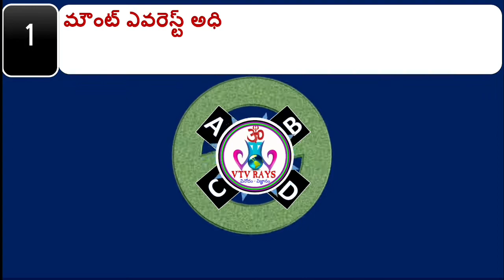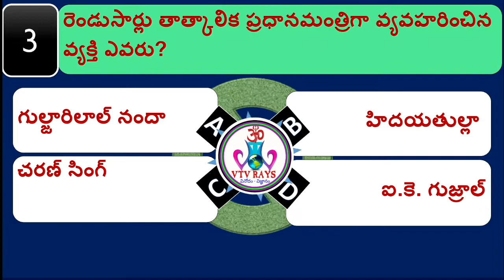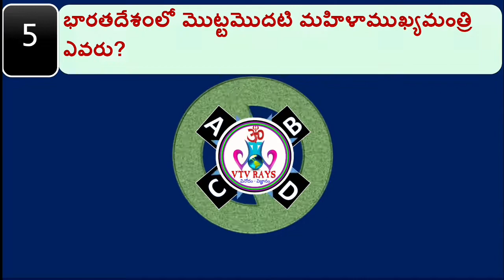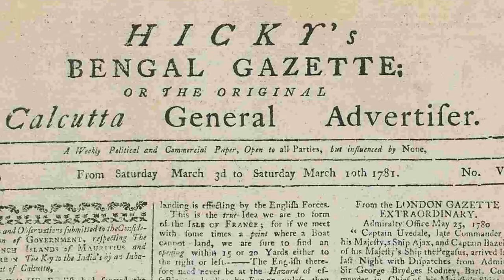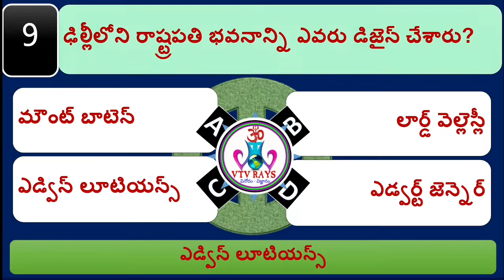TELUGU GK QUIZ • EMK QUESTIONS • KBC TELUGU • interestIng questions